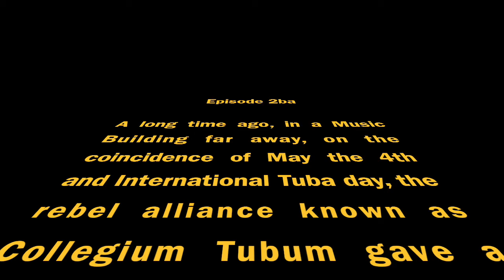UIowa Tuba Euphonium Studio Recital 5:4:18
University of Iowa Tuba Euphonium Studio Recital 5/4/18